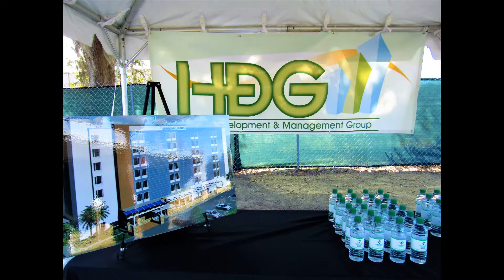SpringHill Suites by Marriott Ground Breaking